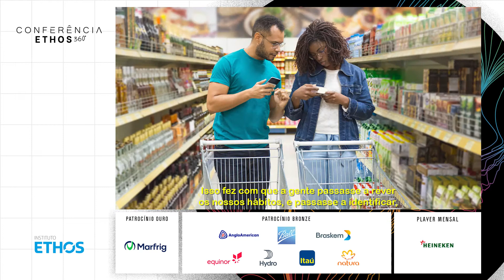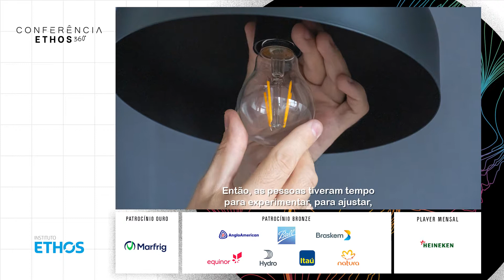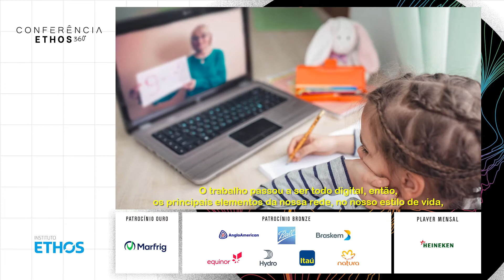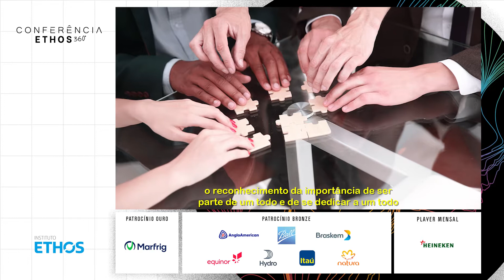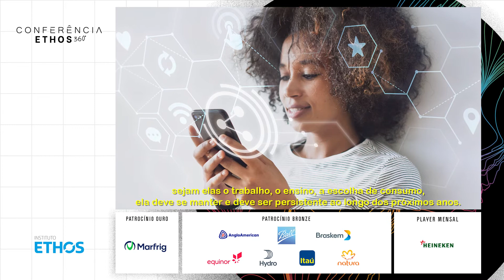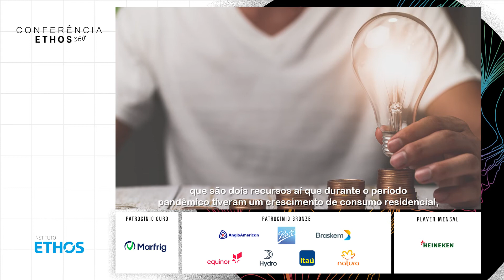Mudança de hábitos: consumo consciente e o pós-pandemia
A família brasileira apertou os cintos e reduziu seu consumo durante a pandemia. A pressão inflacionária também acabou por reduzir opções e focar nos produtos essenciais. Ao mesmo tempo, pesquisa da Accenture mostrou que se intensificou o interesse no consumo consciente. O momento atual fez com o brasileiro refletir sobre suas compras, por exemplo, fortalecendo comércios locais impactados fortemente pela pandemia. Até que ponto essa tendência irá se consolidar? Quais os limites da conscientização do consumo em um cenário de inflação crescente e aumento do desemprego? Que mecanismos podem ser indutores para o consumo consciente?

Essa atividade faz parte da programação da Conferência Ethos 360° 2021, transmitida aqui no canal todas as terças quintas-feiras, de 27 de maio a 9 de dezembro de 2021.